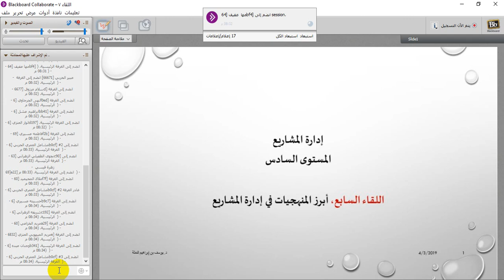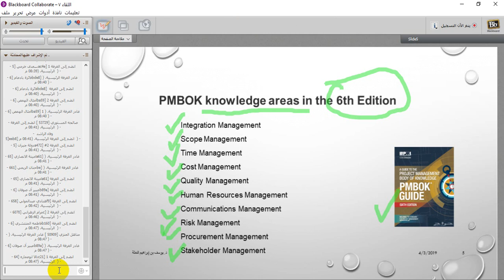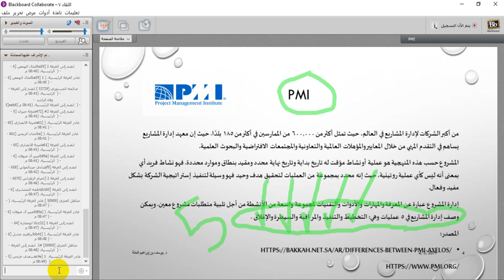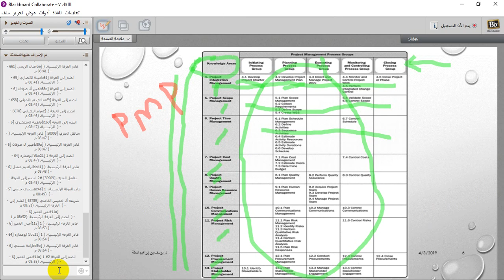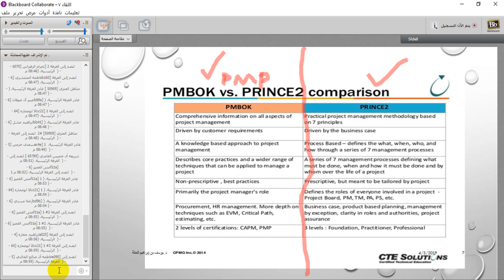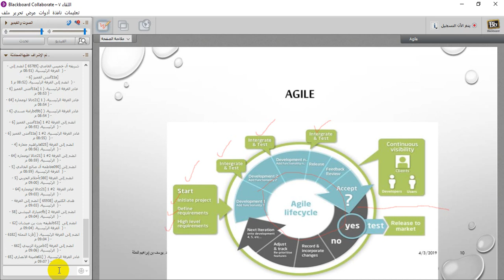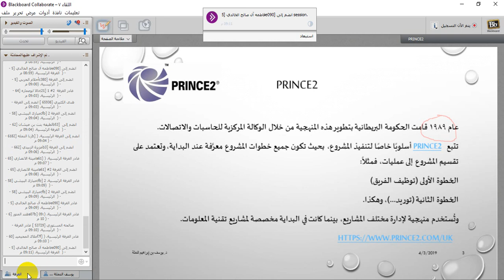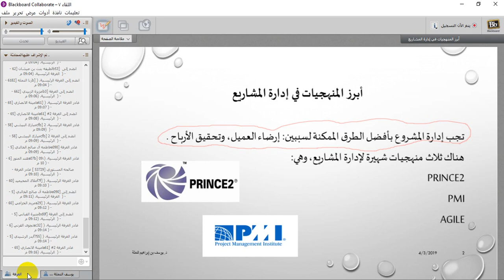اللقاء السابع لمقرر إدارة المشاريع الفصل الدراسي الثاني 1440/7/27هـ.